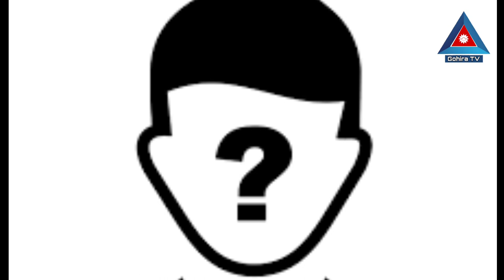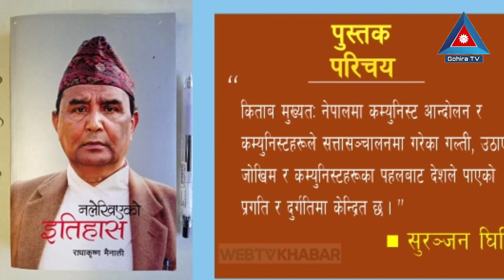दरबार हत्याकाण्ड र पारस शाह । नलेखिएको इतिहास। राधाकृष्ण मैनाली | Radha Krishna Mainali.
प्रस्तुत सामाग्री राधाकृष्ण मैनालीद्वारा लिखित पुस्तक नलेखिएको इतिहासको दरबार हत्याकाण्ड र पारस शाह शिर्षकबाट निर्माण गरिएको हो।
धर्म, संस्कृति, कला, राजनीति,राष्ट्रिय तथा अन्तर्राष्ट्रिय गतिविधि, साहित्य, खेलकुद, विज्ञापन र मनोरञ्जन सम्बन्धी नवीनतम सुचनाहरु पस्कदै स्वराष्ट्र (देश) र स्वधर्म (हिन्दू) को समृद्ध सम्पदाको संरक्षण गर्न हामी समर्पित छौं। हाम्रो लक्ष्य भनेको हाम्रो हिन्दू संस्कृतिका विविध पक्षहरूको गहिरो बुझाइ र प्रशंसा बढाउनु हो, र हाम्रो सामूहिक पहिचान बनाउने आधार सिर्जना गर्नु हो।
हामी हिन्दूत्वसँग सान्दर्भिक विषयहरूमा अन्तर्दृष्टिपूर्ण छलफल, विश्लेषण र समाचार कभरेज प्रदान गर्ने लक्ष्य राख्छौं, साथै व्यापक दर्शकहरूलाई अपील गर्ने आकर्षक सामग्रीहरु GohiraTV मार्फत देखाउने गर्छौ। राजनैतिक सीपहरू, शासन, नेतृत्व, र नीति निर्माणका विभिन्न पक्षहरू अन्वेषण गर्दै विचार-उत्प्रेरक छलफलहरूको लागि सम्पर्कमा रहनुहोस्। तपाईं स्वराष्ट्र, स्वधर्म, स्वाभिमान र स्वतन्त्र जता आधारभूत सिद्धान्तहरुको ऐतिहासिक, दार्शनिक वा व्यावहारिक आयामहरूमा रुचि राख्नुहुन्छ भने हाम्रो च्यानल ले बहुमूल्य अन्तर्दृष्टि र दृष्टिकोणहरू प्रदान गर्दछ।
हाम्रा परम्पराहरू जोगाउन, सांस्कृतिक आदानप्रदान प्रवर्द्धन गर्न र हाम्रा मानिसहरूका उपलब्धिहरूको विषयका खोजमा हामीसँग सामेल हुनुहोस्। नियमित अपडेटहरूको लागि हाम्रो च्यानलको सदस्यता लिनुहोस् र हिन्दू स्वराज महाअभियान समुदायको हिस्सा बन्नुहोस । सँगै मिलेर स्वराष्ट्र र स्वधर्मको मूल्यमान्यतालाई समेट्ने बलियो, अधिक जानकारीमूलक र सांस्कृतिक रूपमा जीवन्त समाज निर्माण गरौं। गोहिरा दर्शनलाई विश्वव्यापी गर्दै संसारलाई शान्ति र समृद्धिको बाटोमा डोर्याउन हातेमालो गरौं।
जय गोर्खा